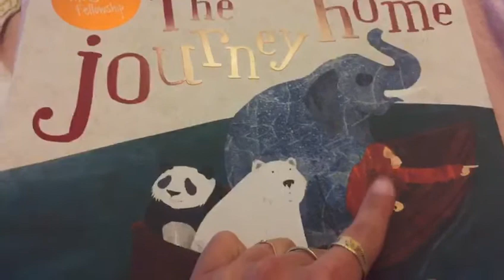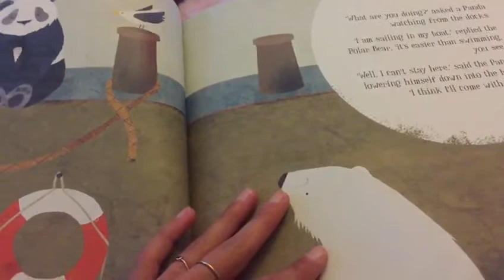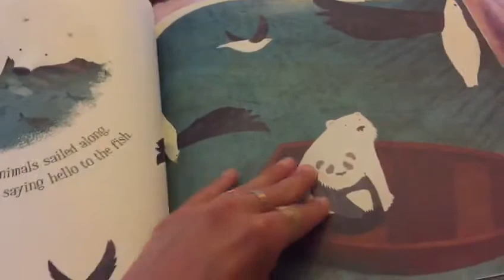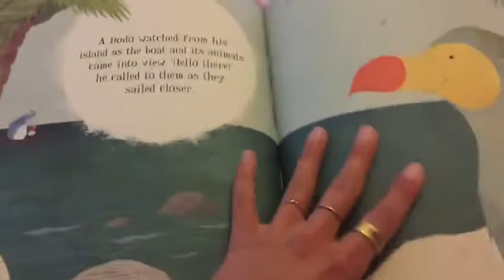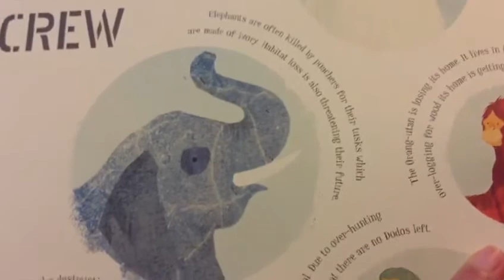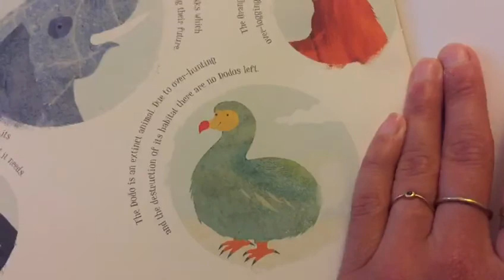Core Text Thur 18 June Class 2